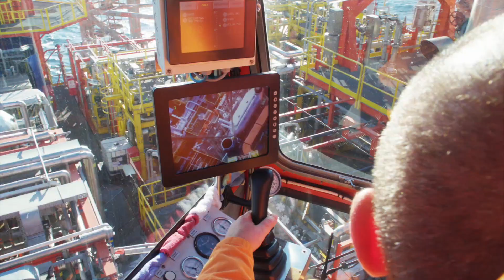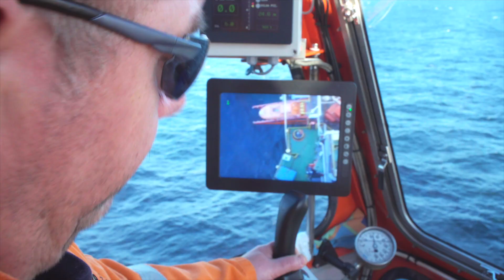Jak pracują dźwigowi na morskich platformach?